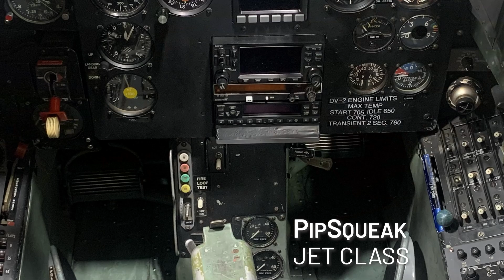Feature Discovery Series Episode 11: Reno Air Races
Watch as David Dedeine, Creative Director as Asobo Studios, delves into details on our new expansion, Reno Air Races, coming November 18th,

00:00 Intro
00:00:55 Presentation
00:01:31 Collaboration
00:02:22 Planes
00:03:14 Flight Experience
00:03:55 Time Trials
00:04:16 Quick Match
00:06:10 Different Classes
00:06:38 Biplane Class
00:06:58 T-6 Class
00:07:22 Unlimited Class
00:07:40 Jet Class
00:07:58 Reno Scores
00:08:12 Long Term Global
00:08:54 Tips
00:09:44 Ground FX
00:09:59 Exhaust
00:10:09 G-Lock
00:10:51 Multiplayer Improvement
00:11:07 VR
00:11:40 Conclusion